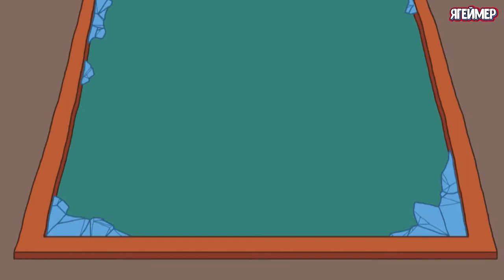Completing The Mission Улетел в космос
Путь по собственному выбору, где неудача веселее, чем успех.
Генри Стикмэн — главный герой игр про Генри. Счастливый и несчастливый одновременно, Стикмэн начинал как незначительный вор, чтобы быстро заработать немного денег. Однако после побега из тюрьмы Уэст-Меса становится чем-то вроде известного преступника после успешной кражи тунисского Алмаза. В зависимости от его выбора, он либо становится успешным правительственным агентом, охотником за головами, лидером преступной организации, киборгом, либо продолжает свои преступные пути в одиночку.